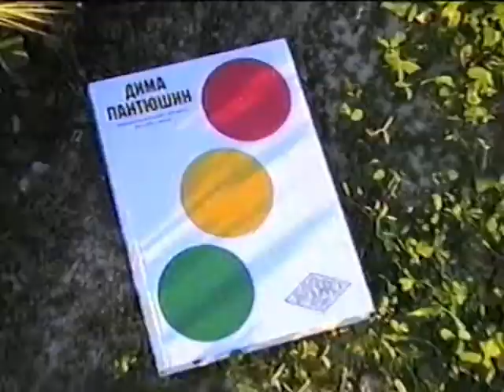Dima Pantyushin & Sasha Lipsky - Book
Lyrics — Dima Pantyushin
Music — Sasha Lipsky
Director and camera — Natasha Ganelina
Video post production — Yuriy Stepantsev
Assistant director — Liza Ganelina

Lyrics

В две тысячи шестнадцатом году
Я созреваю,
Я книжку издаю.
Сам выпускал.
Сам продаю.
Внутри плакаты,
Их делать я люблю.

Откройте раз,
И память вашу
Намного лет
Вперёд раскрашу.

Сам выпускал.
Сам продаю.

Крашу, крашу, крашу.

In year two thousand sixteen
I am maturing,
I am publishing a book.
I made it myself.
I’m selling it myself.
Inside are posters,
I like to make them.

Open it once
And I will paint
Your memory
For many years ahead.

I paint, paint, paint.